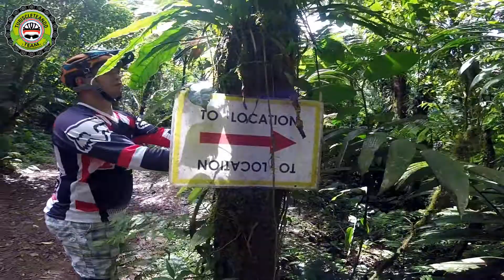Ride a La Catarata del Rio Pozo Azul #2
Producido con